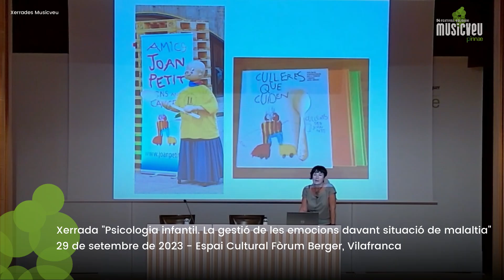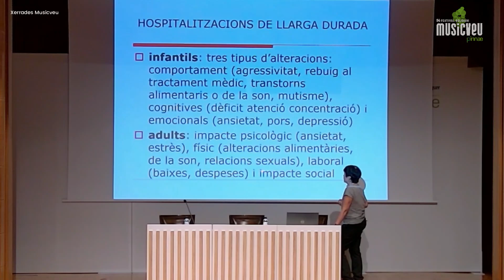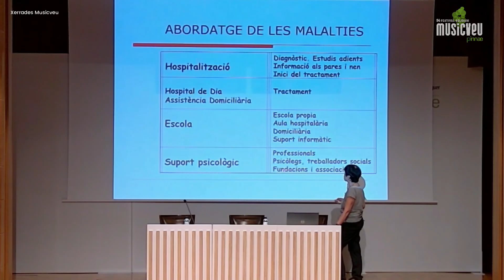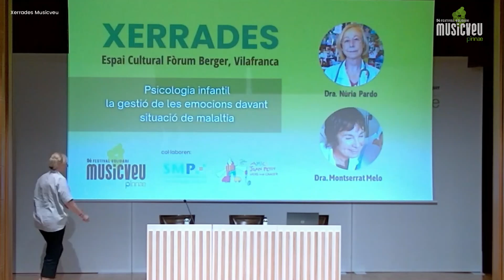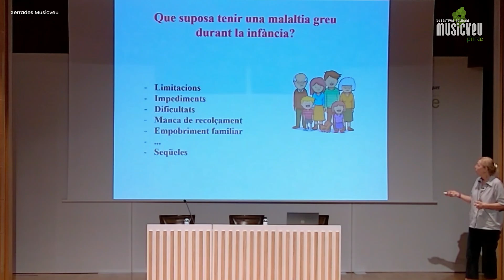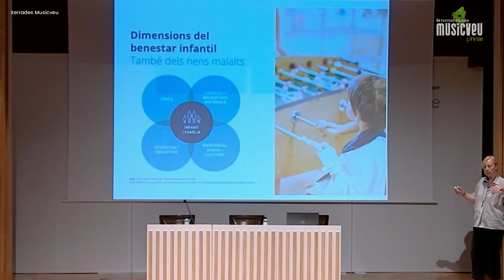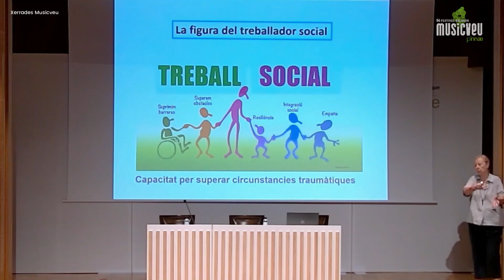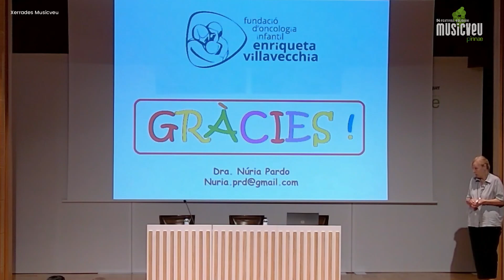Xerrada Musicveu 2023 | Psicologia Infantil, la gestió de les emocions davant situació de malaltia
Xerrada a càrrec de la Dra. Núria Pardo, coordinadora d’Oncologia pediàtrica de l'Hospital Sant Pau i la Dra. Montserrat Melo, responsable d’Hematologia pediàtrica del Parc Taulí el 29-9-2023 a les 18 hores a l'Espai Cultural Fòrum Berger Balaguer, amb tips de com hem d'abordar la gestió de les emocions davant de diferents situacions de malaltia amb infants i joves.

Cicle de xerrades divulgatives sobre aspectes relacionats amb l'acció social del Musicveu 2023, la investigació del càncer infantil, a càrrec de diferents metges especialitzats.